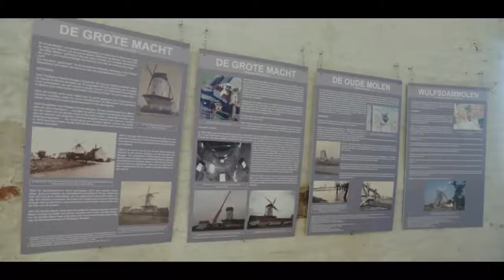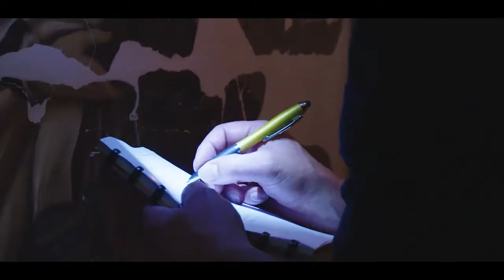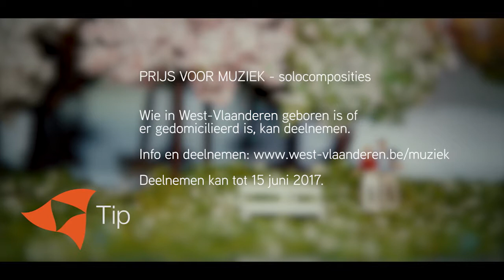Het Provinciaal Domein over de monumentenwacht West-Vlaanderen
Onze gedeputeerde Myriam Vanlerberghe licht ons wat meer in over hoe de provincie helpt met het in stand houden van historische gebouwen en interieurs.